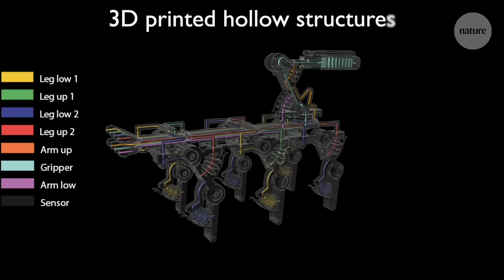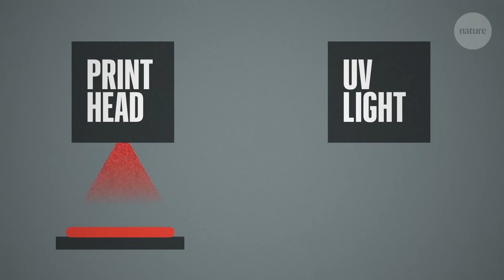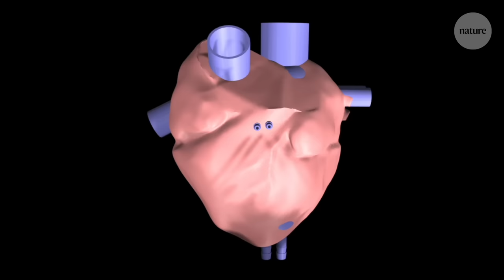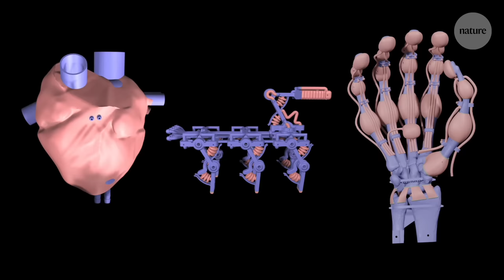The 3D printer that crafts complex robotic organs in a single run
3D printing technology has made huge breakthroughs in recent years, able to quickly produce everything from small plastic components to entire buildings. But one area that remains a challenge is the construction of intricate mechanical devices which require multiple materials and moving parts.

This new printer combines inkjet printing technology with error correction guided by machine vision to tackle this challenge and construct sophisticated functional devices.

By scanning and adjusting layer by layer as it prints, it can maintain speed and accuracy while its multiple print heads lay down different materials side by side. And while the researchers behind the technique, called vision-controlled jetting, have started by demonstrating prints with soft and rigid plastics, the machine has the potential to print electronics or even cellular scaffolds for tissue engineering.

For more stories like these sign up for the Nature Briefing: An essential round-up of science news, opinion and analysis, free in your inbox every weekday